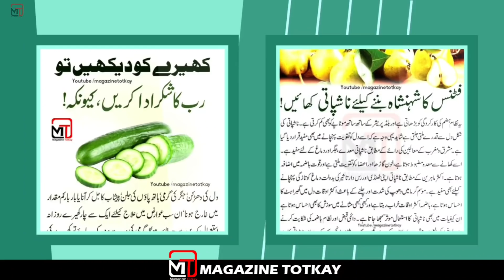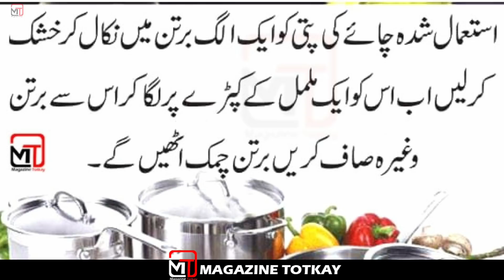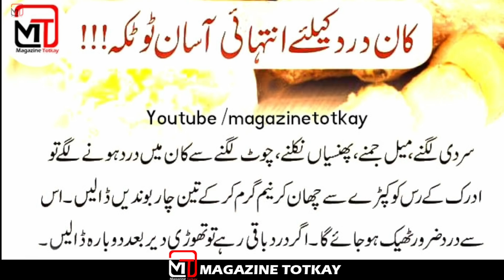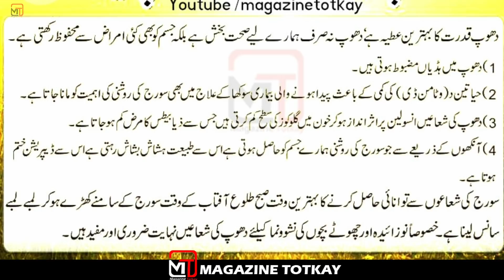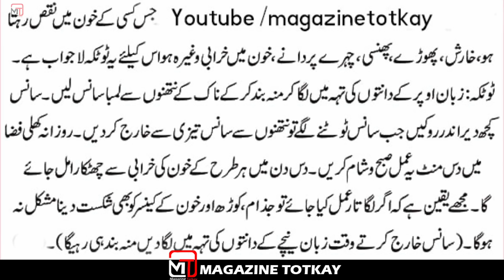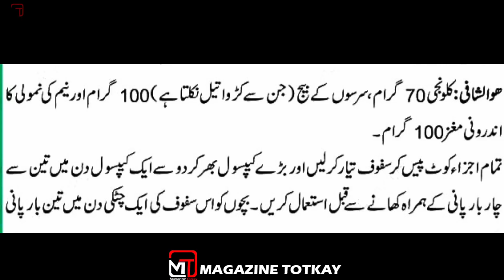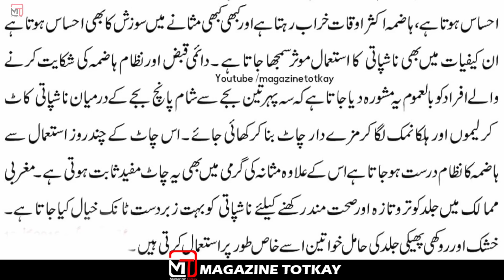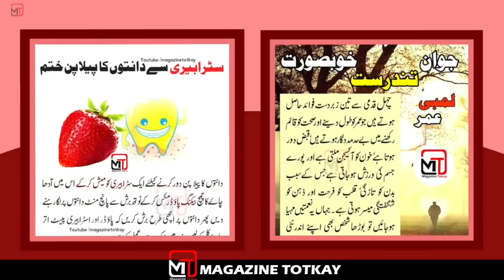wonderful tips part 13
wonderful tips part 13  @Magazine Totkay
Start_00:49